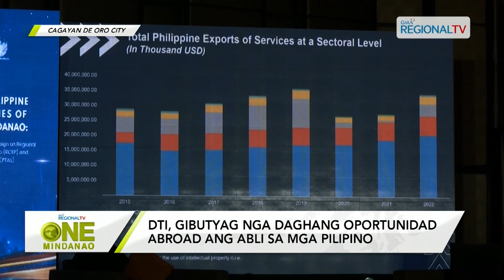One Mindanao: DTI, gibutyag nga daghang oportunidad abroad ang abli sa mga Pilipino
DTI, gibutyag nga daghang oportunidad abroad ang abli sa mga Pilipino